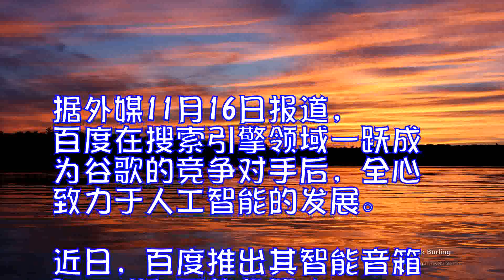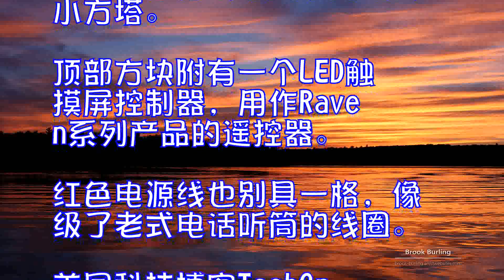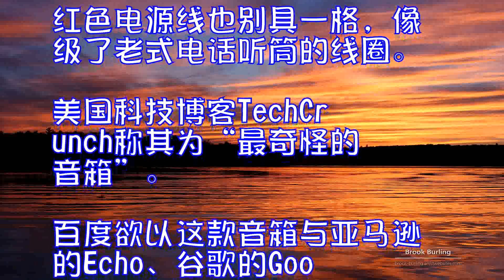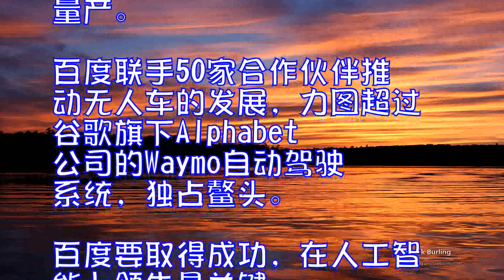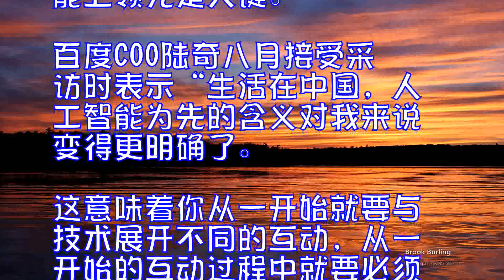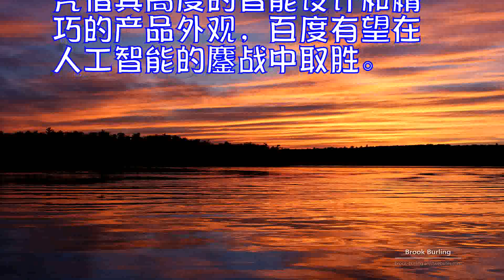百度推出新型智能音箱欲争人工智能一霸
据外媒11月16日报道，百度在搜索引擎领域一跃成为谷歌的竞争对手后，全心致力于人工智能的发展。近日，百度推出其智能音箱RevenH和两款机器人，尽显其在人工智能领域的实力。

RevenH音箱售价256美元，拥有音频系统制造商Tymphany出品的高端音频组件。外观造型独特新颖，由创业公司RavenTech和瑞典消费电子产品制造商TeenageEngineering为其联手打造。RevenH的操作将利用百度的DuerOS智能开放平台。这一平台已应用于超过100种不同的智能家居品牌产品中，用户可以通过语音交互实现日常各类信息搜索。RavenH音箱在外观设计上独具匠心，像一个由薄薄的彩色方块堆起来的玩具小方塔。顶部方块附有一个LED触摸屏控制器，用作Raven系列产品的遥控器。红色电源线也别具一格，像极了老式电话听筒的线圈。美国科技博客TechCrunch称其为“最奇怪的音箱”。百度欲以这款音箱与亚马逊的Echo、谷歌的GoogleHome和苹果的HomePod一争高低。

尽管这款音箱将在今年12月开售，百度早已将该设备安装在了北京的100间洲际酒店客房中。同时，百度也推出了两款机器人——RavenR和RavenQ。RavenR有六轴机械臂，可以根据用户的命令移动，以增强互动体验以及表达它自己的“情绪”。而RavenQ则集电脑视觉和同步定位与地图构建等新兴技术之大成，非常先进。

此外，百度致力于在2018年推出首款无人驾驶汽车，并在2021年正式实现量产。百度联手50家合作伙伴推动无人车的发展，力图超过谷歌旗下Alphabet公司的Waymo自动驾驶系统，独占鳌头。
百度要取得成功，在人工智能上领先是关键。百度COO陆奇八月接受采访时表示“生活在中国，人工智能为先的含义对我来说变得更明确了。这意味着你从一开始就要与技术展开不同的互动，从一开始的互动过程中就要必须具备语音和图像识别、面部识别。”
百度现有一个1300人的人工智能团队，在人工智能方面的投资，使其得以赶上谷歌、亚马逊这样老牌实力公司。无论是在新兴领域还是在消费技术上，百度都有实力和他们分庭抗礼。
凭借其高度的智能设计和精巧的产品外观，百度有望在人工智能的鏖战中取胜。